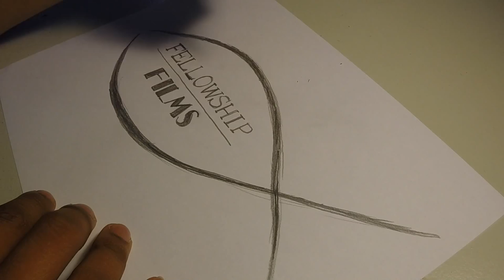Fellowship Films Logo Sketch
One of our talented artists does a free hand Sketch of the Fellowship Films logo.